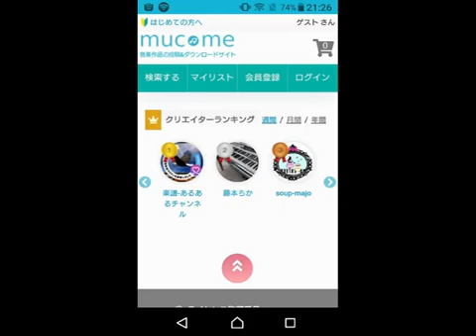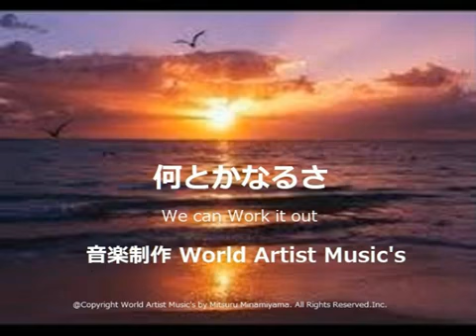テイラー・スウィフト Back To December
And I go back to December all the time そして、私はあの12月に戻りたいといつも思っている. It turns out freedom ain't nothing but missing you